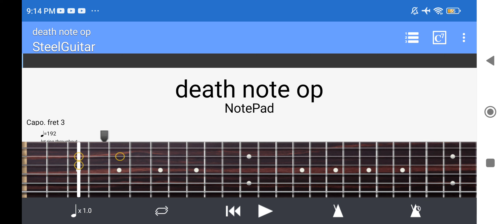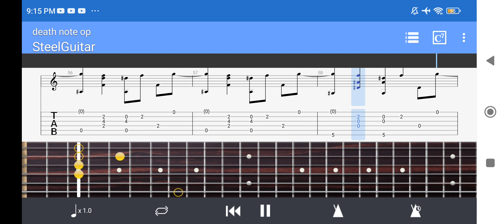Death Note Op1 ÷ The World Fingerstyle Guitar Tab (arr.eddie van der meer)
Guitar:Arena A-40A
Tunning:Open CGCGCE (low to high) Capo 3

Sorry the volume's really low so you need to increase the  volume to really high
If possible use headphone/headset